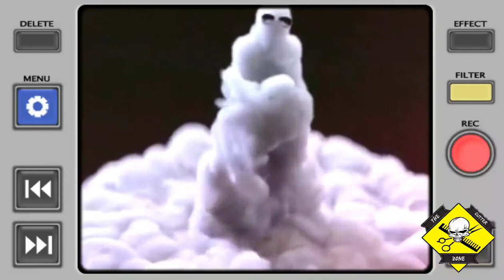Live Body Paintings by A.P. THE CUTTER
2nd annual Make up Show Case
With Malikah Walter and the Ice Angels 2020. Models Dejaneigh Colbert, Crystal KO ALLEN, & JAMI SNEED :ARTIST ,PRODUCER,AND VIDEO EDITOR ALL